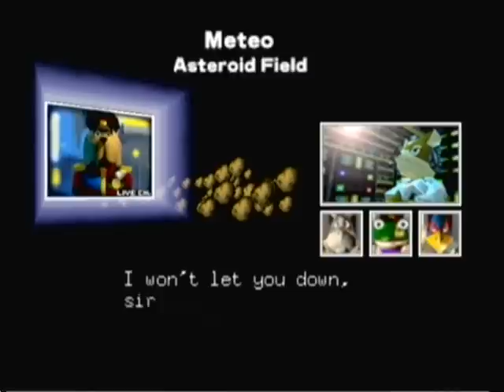Star Fox 64 Playthrough - Part 2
Doing the Meteo stage.